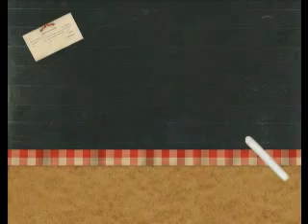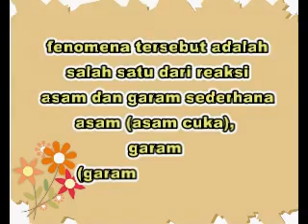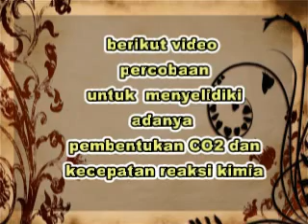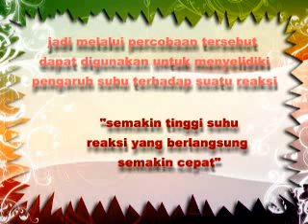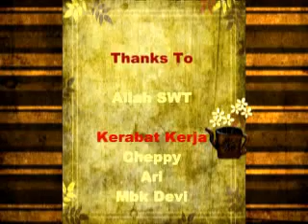reaksi kimia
Video ini menampilkan salah satu cara untuk mengidentifikasi sifat garam melalui reaksi kimia sederhana. Garam yang digunakan adalah garam karbonat yang dapat mengeluarkan CO2 jika bereaksi dengan asam.
Melalui usaha kreatif seorang mahasiswi jurusan pendidikan Sains FMIPA Unesa, identifikasi CO2 ini ternyata dapat digunakan sebagai media praktikum untuk menentukan pengaruh suhu terhadap kecepatan sebuah reaksi kimia. Video ini juga menampilkan media pembelajaran yang menarik yakni Erupsi Sebuah Gunung Berapi.